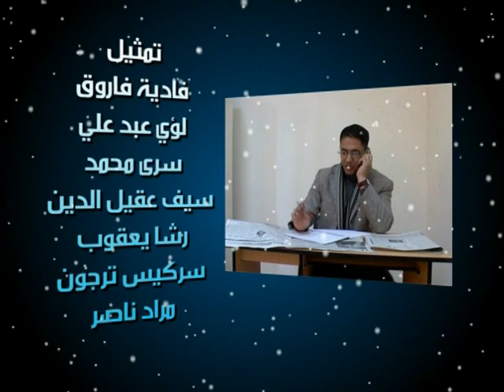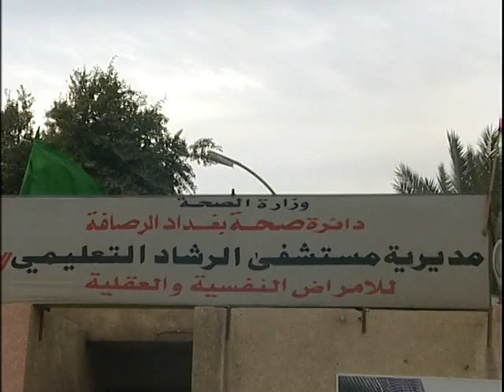الفلم الطويل البرزخ الرشاد